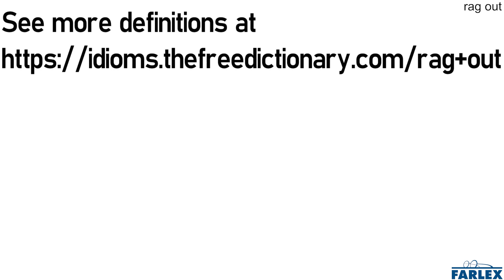rag out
To get dressed up in formal or fancy clothes.

It's a pretty informal ceremony—you don't have to rag out or anything.

I love getting ragged out for special occasions.